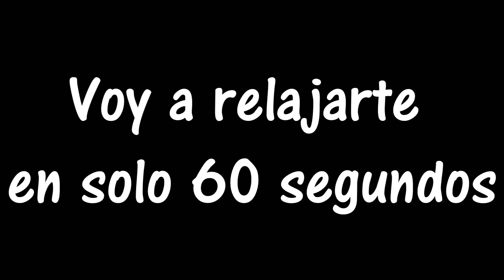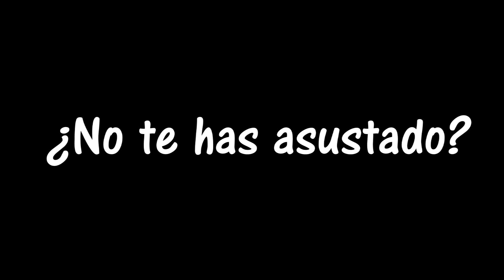RELÁJATE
¿Quieres participar en este experimento? Se ha llegado a la conclusión de que, cuando se unen varios factores que estimulan el cerebro positivamente, éste se relaja en menos de 45 segundos. Mira el vídeo entero e intenta sumergirte en él. Y si puedes ponerte unos cascos ... Mejor que mejor.

Ya me comentarás que te ha parecido

Prelude in C - BWV 846